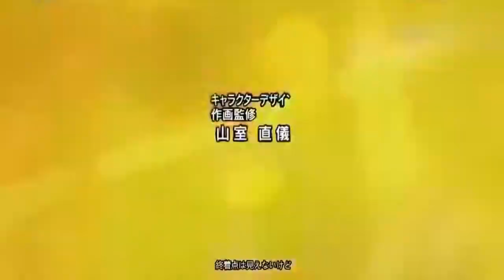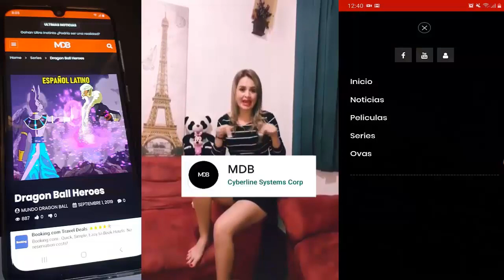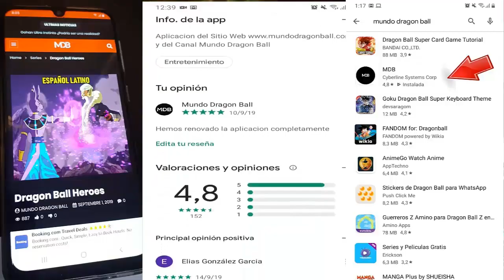دراغون بول سوبر 2: "الابن الثالث لجوكو السماوي ضد جوكو" الفذ.جوجيتا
🔵Intro by: Yami

⭐️Videos Recomendados⭐️

►Motivos comerciales